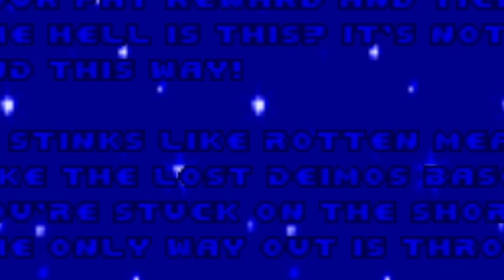Daniel V - Je découvre des mods de Doom 3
Concept que j'aime bien. (ça vient totalement des américains je l'avoue) ça me faisait rire de tester des mods de doom parce qu'il y a des trucs ULTRA quali, mais aussi des trucs WTF SPECIAL : MODS QUE ME PROPOSE LES ABOS !